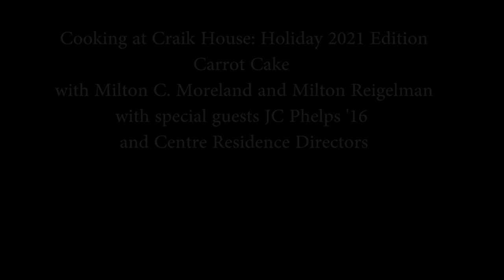Cooking at Craik House: Holiday 2021 Edition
Join President Milton Moreland, Dr. Milton Reigelman, JC Phelps ’16, and Centre Residence Directors for a holiday baking celebration.

0:00 Welcome
11:21 Joined by JC Phelps '16
17:03 The Glaze
18:56 The Frosting
21:59 The Tasting
24:25 Joined by Centre Residence Directors